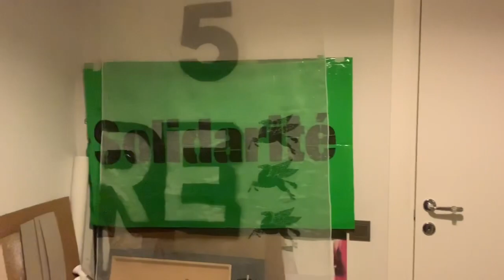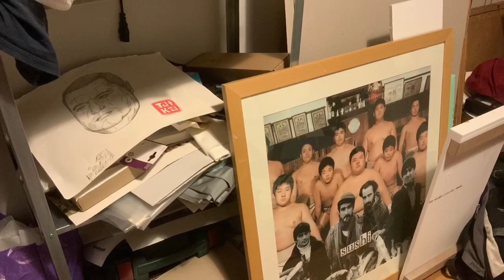“Genelde (karantina günleri)